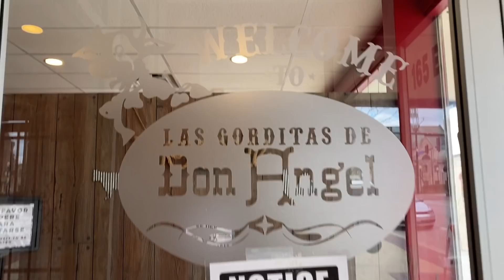Las Gorditas de Don Angel - 165 E. Highland Ave. Elgin, Illinois